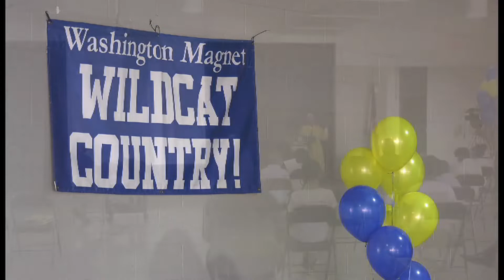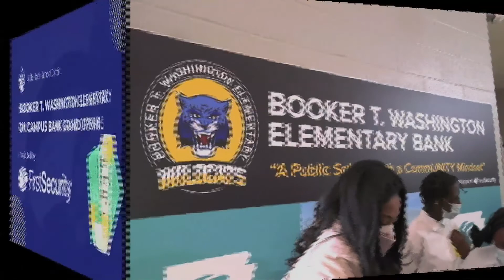Washington Elementary on Campus Bank Grand Opening Program provided by First Security Bank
Ribbon-cutting ceremony.